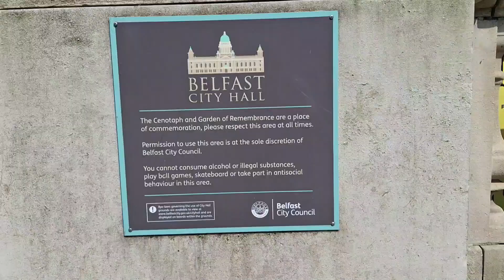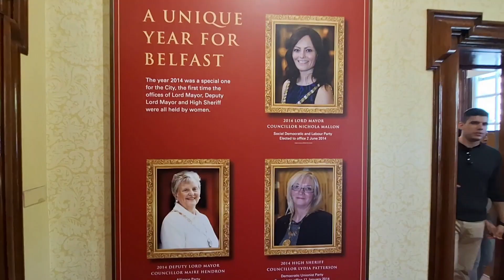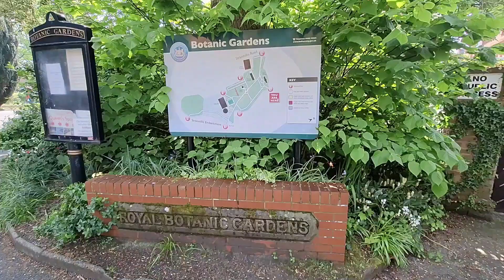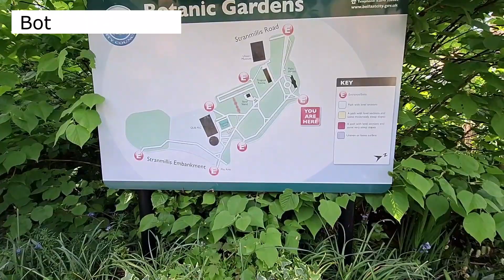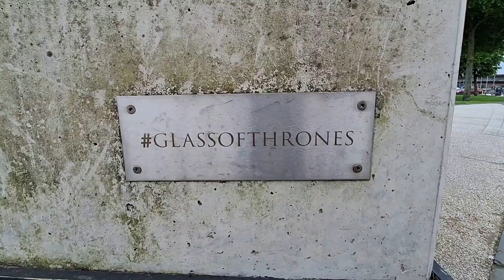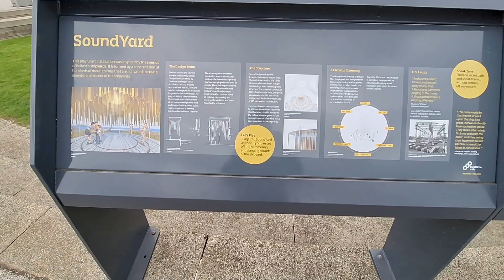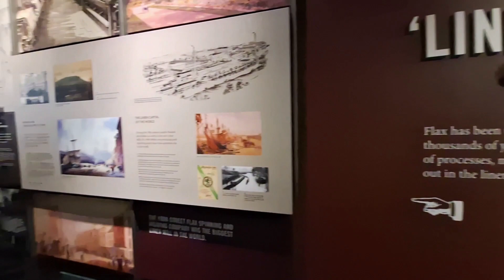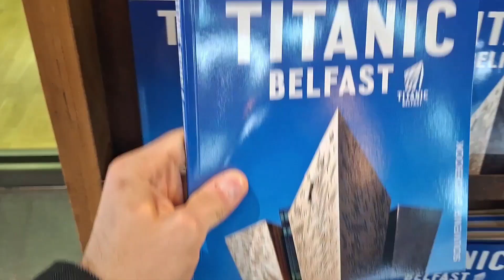Belfast's Titanic Odyssey. Explore History's Most Famous Ship!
Hello everyone👋
Enjoy the video about BELFAST!

Take care,
Maciek